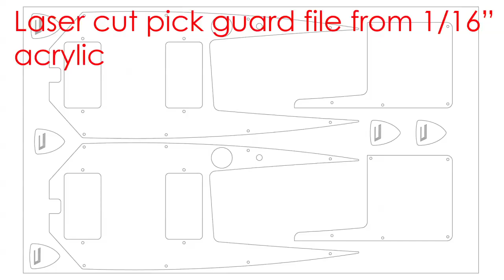Guitar Pick guard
Laser cutting the Pick guard.  This video relates to an instructable on how to create a customizable guitar.  for more info on this guitar.